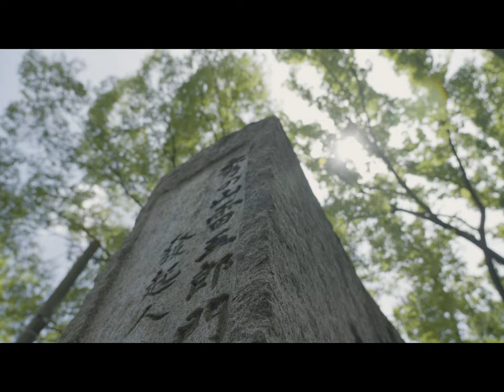鈴木孝夫 - 神輿 takao suzuki - mikoshi